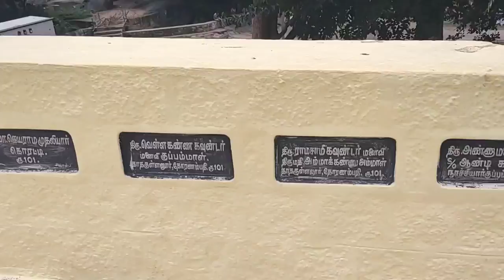ஐலகாம்பாறை நீர் வீழ்ச்சி சுற்றுலா | jalagampari water falls tourism | tirupathur tourism|TamilanTour